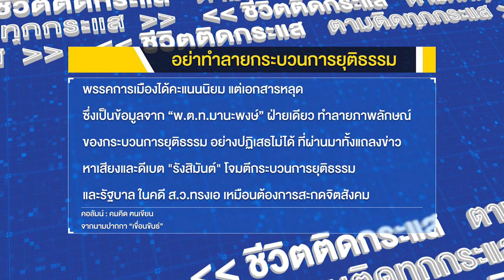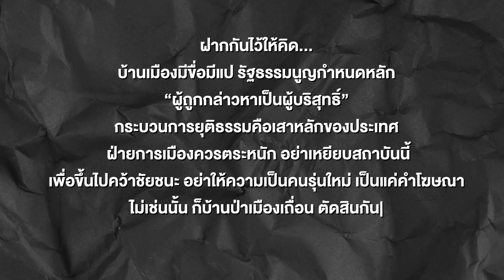📍EP.2 : อย่าทำลายกระบวนการยุติธรรม l คอลัมน์ : คนคิด ฅนเขียน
คอลัมน์ : คมคิด ฅนเขียน
📄บทความ : อย่าทำลายกระบวนการยุติธรรม
🖌นามปากกา : เขื่อนขันธ์
🎞ผลิตวีดีโอโดย : ชีวิตติดกระแส